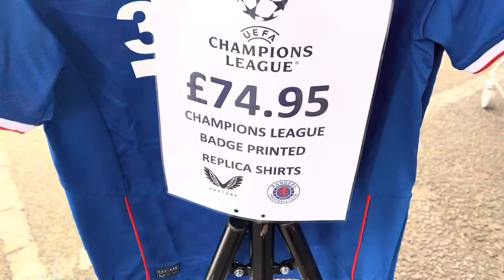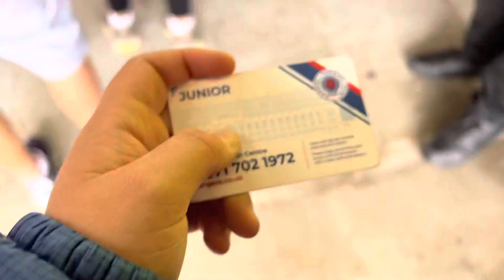I interviewed Adam Devine!!! - Rangers v Dundee United MATCHDAY Vlog!! (United fans show disrespect)